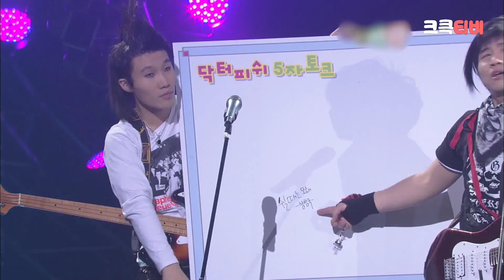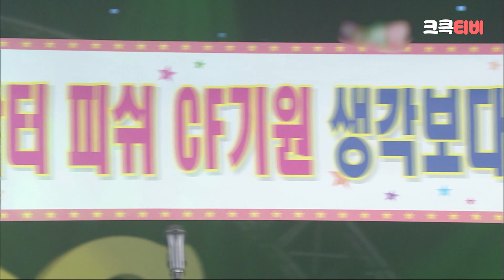금요스트리밍 : 닥터피쉬.zip [크큭티비_개그콘서트] | KBS 방송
크롱이들 하이헬로안녕?

금요스트리밍이 도착했습니다 따란

닥터피쉬 몰아보기~
전회차 full 스트리밍! 달려봅시다 우아아앙

안전하게 집에서 크큭이와 닥터피쉬 속으로 고고!

▶출연자정보: 유세윤, 이종훈, 양상국, 송병철
▶회차정보:
434회 (*2008년 03월 02일 방영)
435회 (*2008년 03월 09일 방영)
436회 (*2008년 03월 16일 방영)
437회 (*2008년 03월 23일 방영)
438회 (*2008년 03월 30일 방영)
439회 (*2008년 04월 06일 방영)
440회 (*2008년 04월 13일 방영)
441회 (*2008년 04월 20일 방영)
442회 (*2008년 04월 27일 방영)
443회 (*2008년 05월 04일 방영)
444회 (*2008년 05월 11일 방영)
445회 (*2008년 05월 18일 방영)
446회 (*2008년 05월 25일 방영)
447회 (*2008년 06월 01일 방영)
448회 (*2008년 06월 08일 방영)
449회 (*2008년 06월 15일 방영)
450회 (*2008년 06월 22일 방영)
451회 (*2008년 06월 29일 방영)
452회 (*2008년 07월 06일 방영)
453회 (*2008년 07월 13일 방영)
454회 (*2008년 07월 20일 방영)
455회 (*2008년 07월 27일 방영)
베이징 올림픽 특집 (*2008년 08월 08일 방영)
456회 (*2008년 08월 03일 방영)
457회 (*2008년 08월 10일 방영)
458회 (*2008년 08월 17일 방영)
459회 (*2008년 08월 24일 방영)
460회 (*2008년 08월 31일 방영)
461회 (*2008년 09월 07일 방영)
462회 (*2008년 09월 14일 방영)
463회 (*2008년 09월 21일 방영)